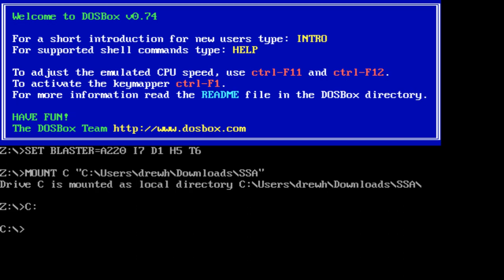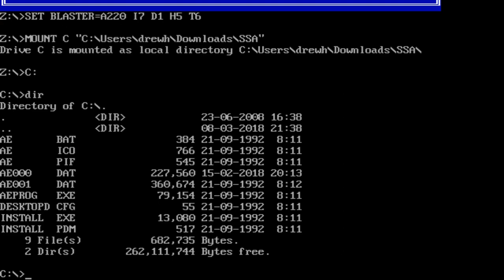Back in Time...WAY Back - AlphaPlays: Ancient Empires (DOS) Pt.1 w/ Wit and Ferret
Our first foray into ancient history takes us to Egypt. What will we find deep in the pyramids?